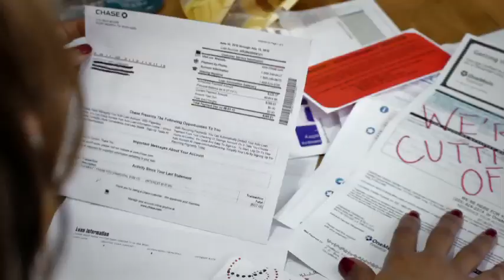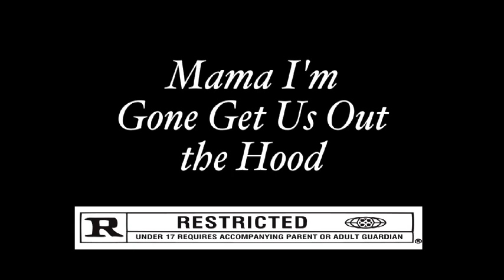Mama I'm Gonna Get us Out The Hood Trailer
One family's glimmer of hope to get out the hood comes in a not so once in a lifetime Contest